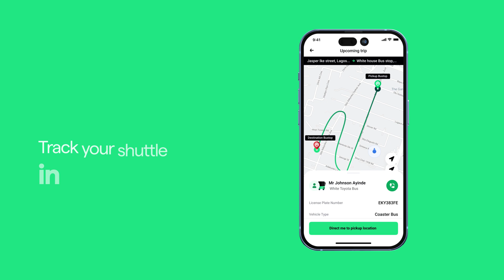Shuttlers - The Stress-Free Way to Move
Say goodbye to the hassles of navigating through traffic and parking, and say hello to a more comfortable and efficient way of commuting.

Our shuttle service offers a reliable, safe, and comfortable mode of transportation for your daily commute. With our experienced and licensed drivers, you can sit back, relax, and enjoy the ride to your workplace.

We offer flexible schedules and routes, so you can choose the shuttle that works best for you. Our service covers a wide range of locations, so you can easily find a shuttle that picks you up from your doorstep and drops you off at your workplace.

At Shuttlers, we prioritize your safety and comfort above everything else. We follow strict safety protocols and adhere to all traffic rules to ensure your ride is smooth and secure.

Experience the stress-free way to move to work and back with Shuttlers. Book your shuttle today!